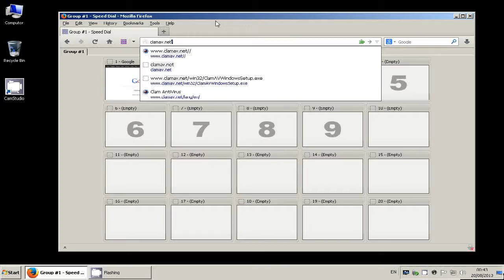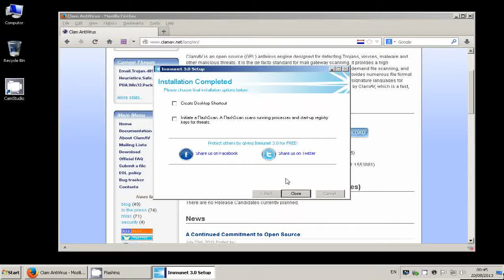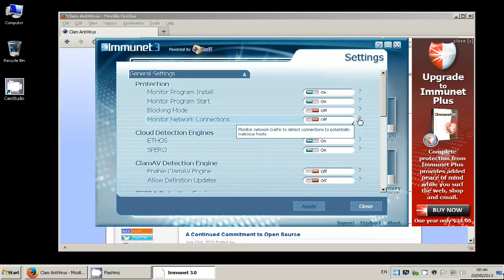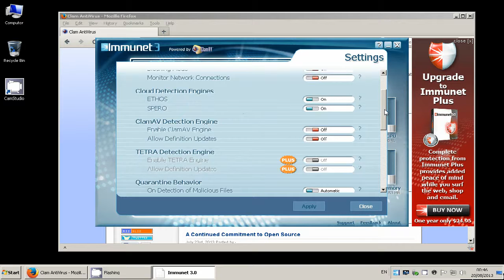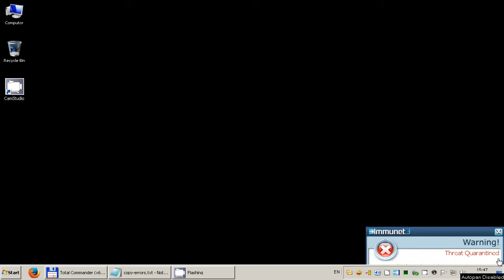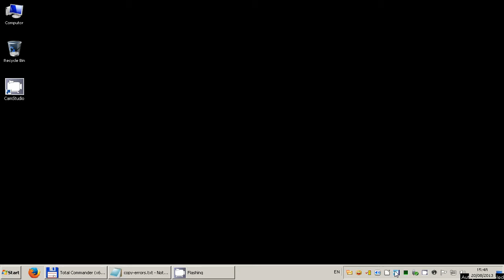Instalare & configurare antivirus Immunet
Tutorial pentru instalarea si configurarea antivirusului Immunet.